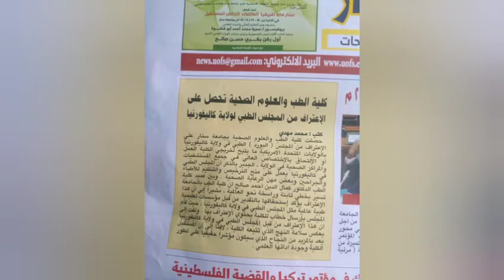University of sinnar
Some pictures have taken from university of